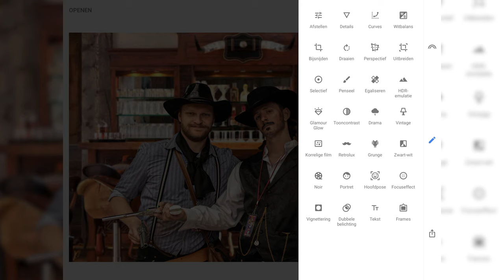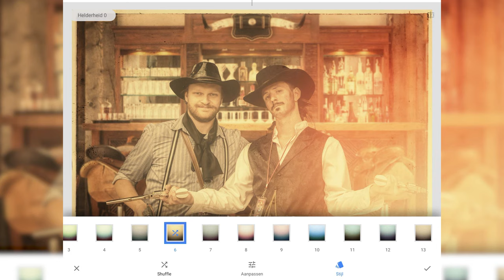Foto oud maken (Snapseed)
Met een paar stappen kun je ook in Snapseed een foto oud maken. Welke stappen je moet doorlopen? Ik laat je in deze film zien hoe je je foto een echte oude look geeft.
En zoals je gewend bent is ook deze tutorial van Snapseed weer helemaal in het Nederlands.